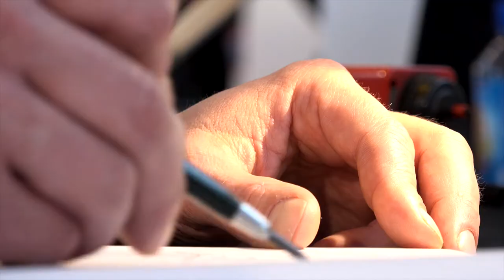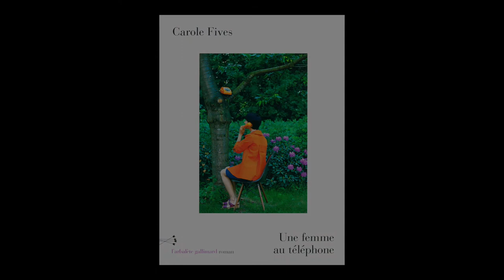Carole Fives - Une femme au téléphone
À l'occasion de Livre Paris 2017, Carole Fives vous présente son ouvrage "Une femme au téléphone" aux éditions Gallimard.